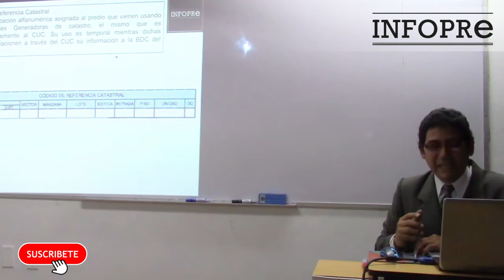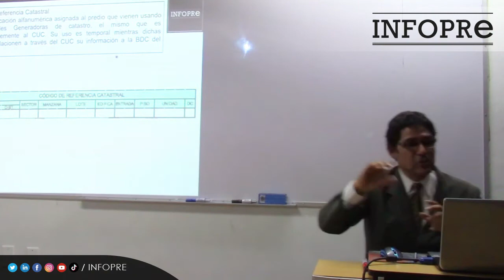INFOPRE - Código de referencia catastral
Solicita mayor información sobre todos nuestros CURSOS, DIPLOMADOS y PROGRAMAS de capacitación:

🏢 Ubícanos: Av. Aramburú Nº 267, oficina 303. San Isidro. Lima, Perú